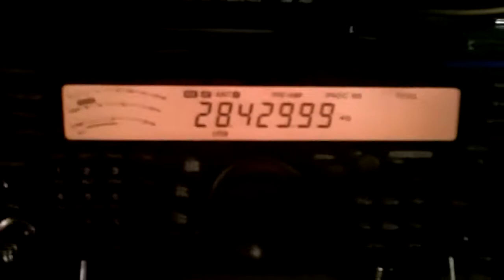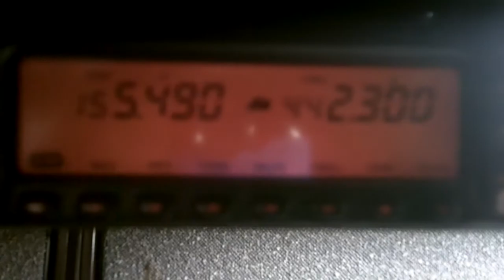net station1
Skywarn Net Control Station/ Ham Radios